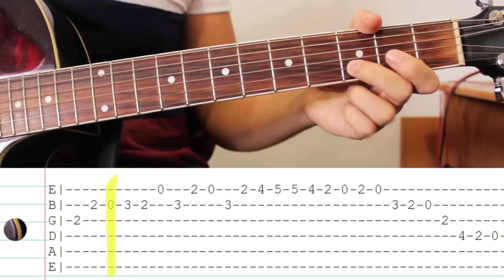3 Adornos Sencillos en tono de La para Requinto Campirano Sierreño - Guitarra tutorial